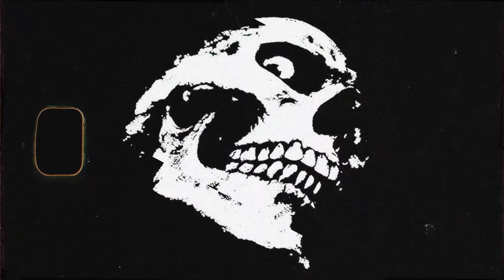[FREE] "Find you" (Dark Type Beat) | Hard Boom Bap Rap Beat 2023 Freestyle Rap Instrumental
💵Promo | Buy 1, get 1 free
[FREE] "Find you" (Dark Type Beat) | Hard Boom Bap Rap Beat 2023  Freestyle Rap Instrumental (Prod. AnswerInc) / 90 BPM

Beat made with Fl studio 20 akai mpk mini kontakt 6

IMPORTANT READ:

Do not register your material (in any digital platform like itunes, spotify deezer etc.) Also monetize in youtube if you are using any of the instruments of this channel ANSWERINC since this material is subject to Copyright.